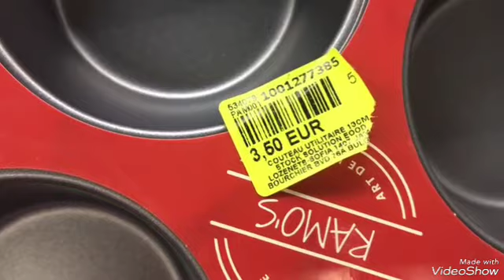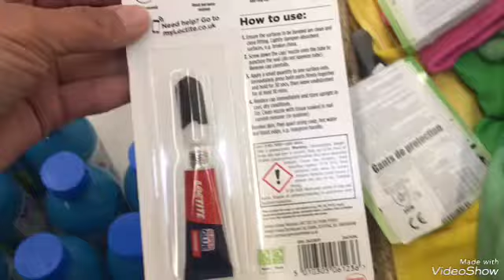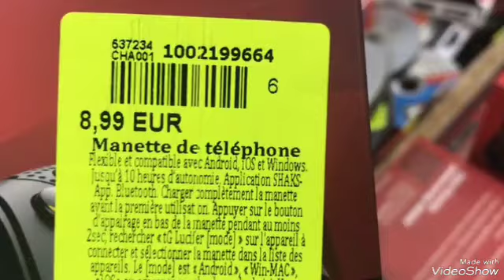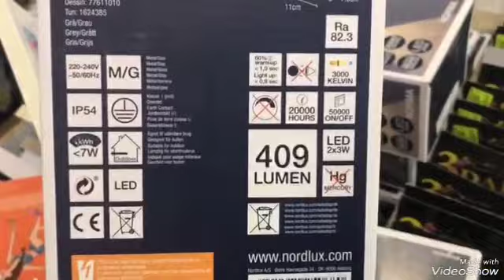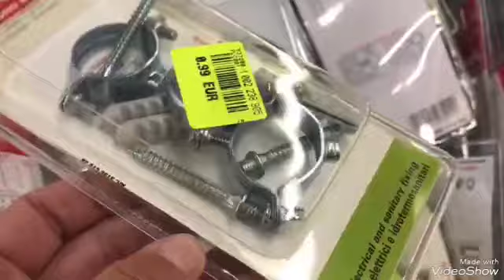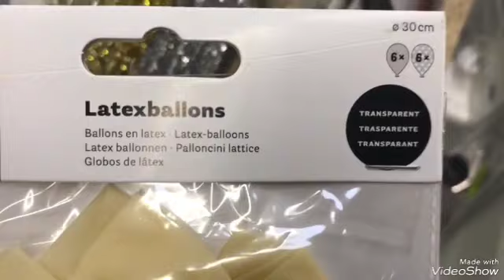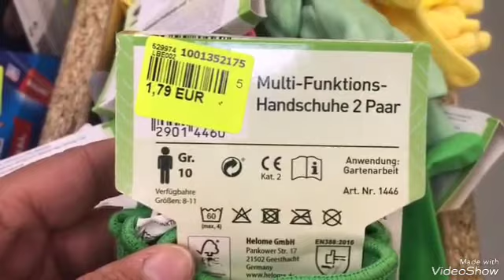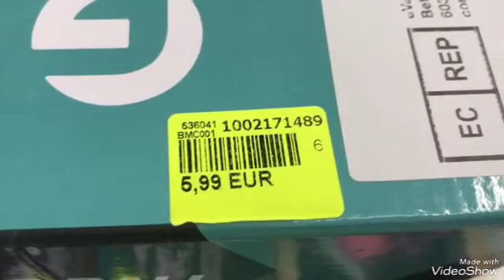ARRIVAGE NOZ 27/03/23 CÔTE BAZAR